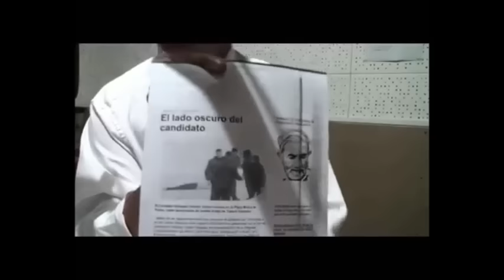Gustavo Salle les muestra el Uruguay REAL 2017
Usted tiene dos caminos: Seguir escuchando feliz las mentiras que hoy repiten los medios de comunicación y el sistema político, o empezar a enfrentarse con el URUGUAY REAL. Ese Uruguay REAL es el que le va a mostrar el abogado Gustavo Salle en esta, su primer audición del año. Imperdible!!!

Material gentileza del canal de Youtube de Mateo Etchegoyhen